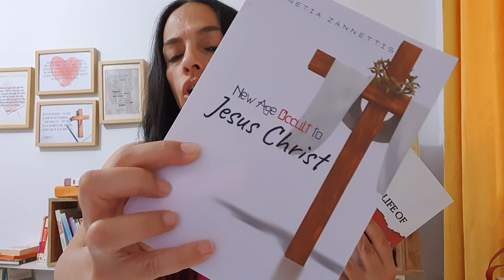Everything Will Come At The Right Time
✅ OFFERINGS (God loves a cheerful giver)
Bitcoin Address: 1JDz26Dig7BToyUNCnfmM1ska21HBWQ3F1

ABOUT VENETIA
Venetia is a Youtube evangelist, speaker, and author. She has dedicated her life to building a beautiful relationship with God, sharing the Gospel, and helping many build a life in Jesus Christ.